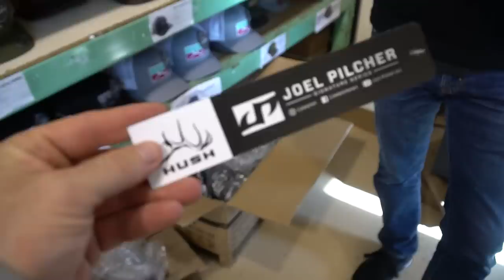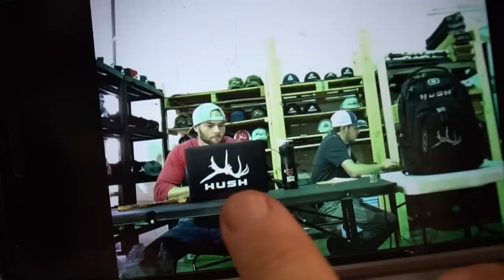OUR BLACK FRIDAY DEALS ARE LIVE! Plus, ALL NEW Joel Pilcher Signature Series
We don't want to leave out our biggest audience ever. YOU GUYS! Here is a short but simple video to show you all our new Black Friday Specials and the new Joel Pilcher Signature Series Apparel. Thank you ALL for the LOVE and SUPPORT over the years, we couldn't do it without you!

Whitetail Fit
Jordan Harbertson of Mtn. Ops
Adam Weatherby
Ryan Callaghan of First Lite
Outlaw